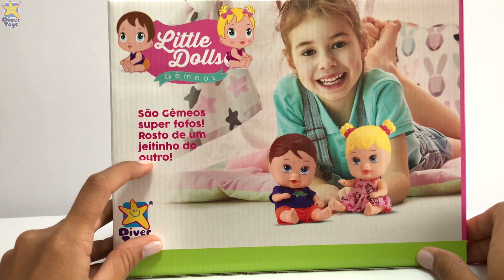Little Dolls Gêmeos e Bailarina-Review/Unboxing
Boneca lançamento 2018 da Divertoys.
Coleção Little Dolls Gêmeos e Little Dolls Bailarina.